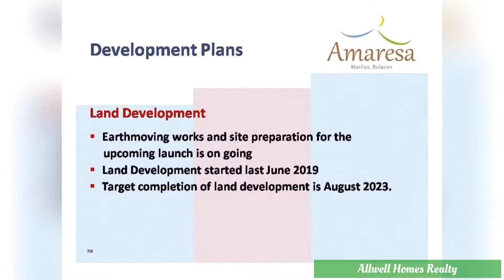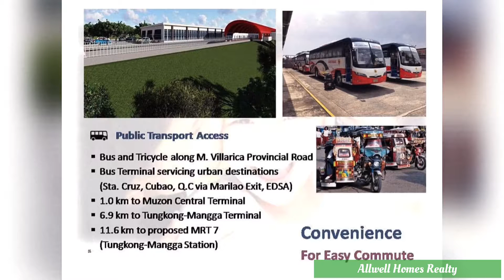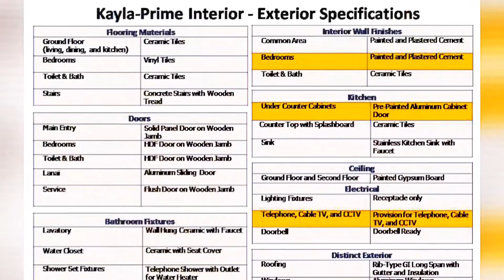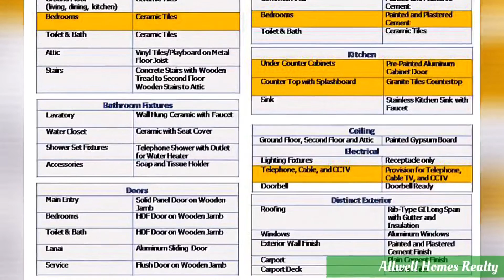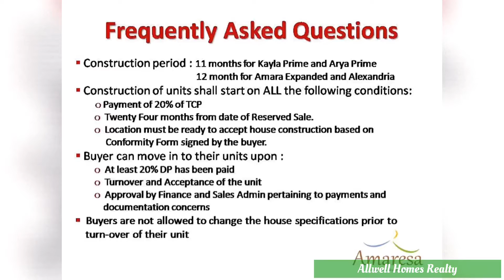AMARESA 3 MARILAO MODEL HOUSE TOUR | PROJECT PROFILE | FAQS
Amaresa Marilao Bulacan is now open!

FOR SALE HOUSE AND LOT PACKAGES @ PRESELLING PRICE!!!

ALL SINGLE ATTACHED House Models 🏘

FREE TRIPPING!!
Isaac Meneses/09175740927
Allwell Homes Realty